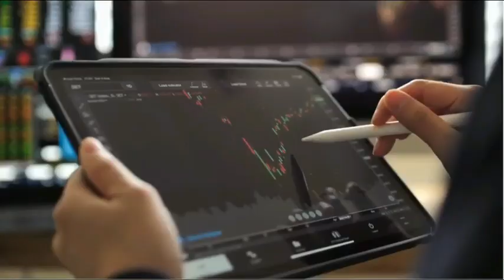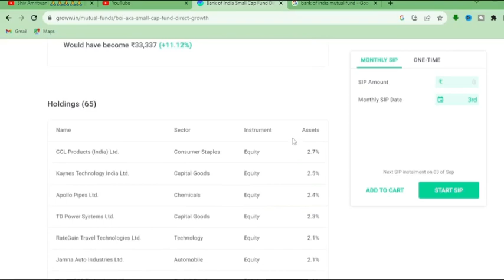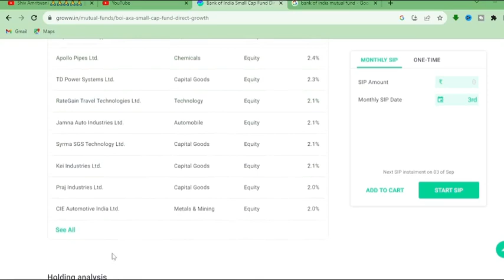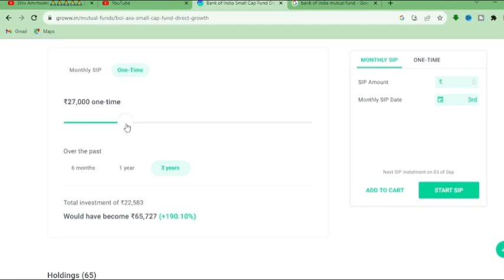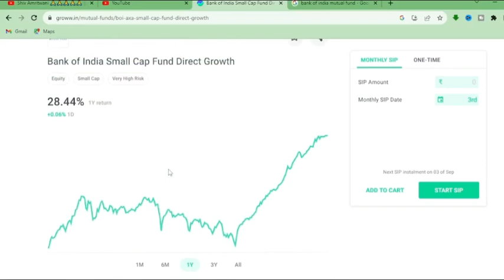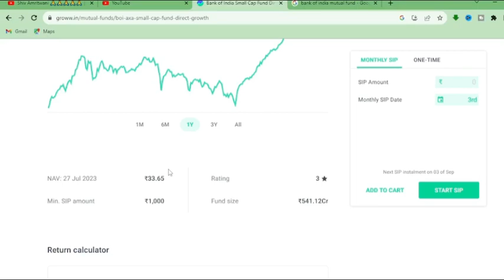Bank of India Mutual Fund | Mr Kashyap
Learn ABOUT Bank of India Mutual Fund | Mutual Fund | Bank of India | Mr Kashyap

 • Bullish Engulfing...

 • Bullish Engulfing...

 • HOW TO READ CHART...

Mr Kashyap